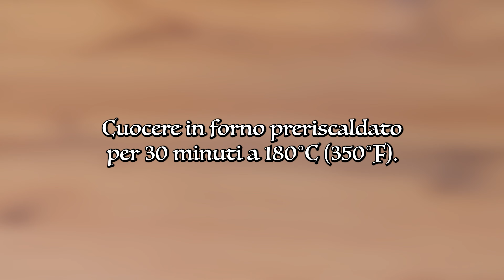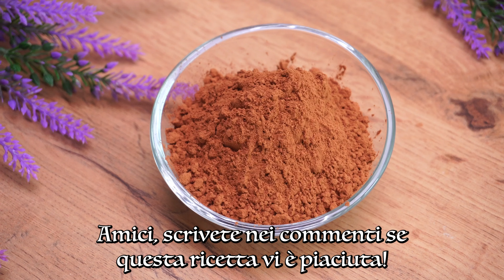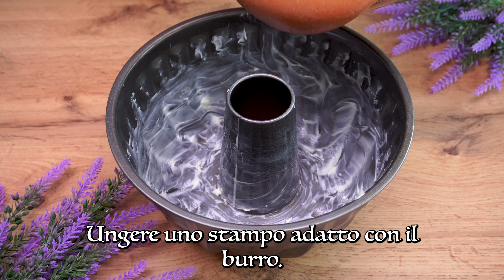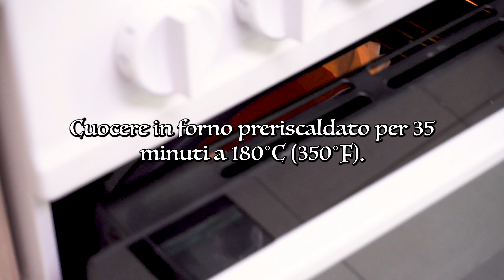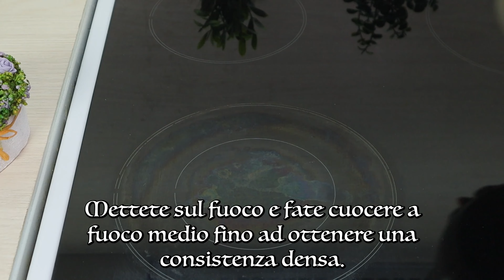La ricetta della torta al cioccolato più veloce di sempre! TOP 5 semplici ricette al cioccolato!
La ricetta della torta al cioccolato più veloce di sempre! TOP 5 semplici ricette al cioccolato! Prepara una deliziosa torta al cioccolato! La ricetta della torta al cioccolato più veloce! Prepara questa torta al cioccolato e delizia tutta la tua famiglia! Torta magica al cioccolato, dessert veloci per il tè! Cucina con amore!

RICETTA №1 00:00 La ricetta della torta al cioccolato più veloce di sempre!
3 uova.
Un pizzico di sale
Zucchero 150gr.
Zucchero vanigliato 8 gr.
Olio di girasole 100 ml.
Cacao 20gr.
Lievito in polvere 16 gr.
Forma diametro 26 cm.
Cuocere in forno preriscaldato per 30 minuti a 180°C (350°F).
Lasciate raffreddare.
Acqua calda 150 ml.
Zucchero 1 cucchiaio.
Caffè istantaneo 1 cucchiaio.
Mettere a bagno la torta.
È davvero molto gustoso e profumato!
Crema 200 ml.
Cioccolato fondente 150gr.
Sciogliere il cioccolato.
Fai dei buchi.
Lubrificare con la glassa al cioccolato risultante.
Pistacchi tritati.
Mandorle tritate.
È tutto!
La deliziosa torta al cioccolato è pronta!
Assicurati di seguire questa ricetta!
Buon appetito!

RICETTA №2 03:57 Torta al cioccolato morbida e soffice!
Cacao 40 gr.
Lievito in polvere 3 gr.
Setacciare attraverso un setaccio.
2 uova.
Zucchero 130gr.
Sbattere fino a formare una schiuma bianca.
Aggiungere gradualmente gli ingredienti secchi.
Acqua (acqua bollente) 130 ml.
Olio di girasole 70 ml.
Forma 18 cm.
Cuocere in forno preriscaldato per 40-50 minuti a 180°C (350°F).
Taglia la parte superiore.
Tritare la parte superiore.
Burro 30gr.
Latte 50 ml.
Sciogliere il burro.
Cioccolato 75 gr.
Cuocere fino a quando il cioccolato non sarà completamente sciolto.
Capovolgi la torta.
Cospargere con la glassa al cioccolato.
Cospargere i bordi con gocce di cioccolato.
È delizioso!
Assicurati di provare a cucinare!
Sono sicuro che ti piacerà!
Buon appetito!

RICETTA №3 08:06 Deliziosa torta al cioccolato!
5 uova.
Zucchero 270 gr.
Zucchero vanigliato 8gr.
Olio di semi di girasole 200 ml.
Yogurt greco / panna acida 220 gr.
Cacao 45gr.
Farina 250gr.
Ungere uno stampo adatto con il burro.
Cuocere in forno preriscaldato per 55 minuti a 175°C.
Zucchero 60gr.
Olio di girasole 50 ml.
Cacao 30 gr.
Cioccolato 100 gr.
Sciogliere il cioccolato a fuoco basso.
La glassa al cioccolato è pronta!
Controlla la prontezza con un bastoncino di legno.
Glassa al cioccolato.
Lasciare in ammollo la glassa al cioccolato per 15 minuti.
Versare la glassa sulla torta.
Petali di mandorla.
Si è rivelato essere un cupcake al cioccolato incredibilmente delizioso!
Assicurati di cucinare!
Buon appetito!

RICETTA №4 12:31 Torta al cioccolato e nocciole!
Farina 220 gr.
Cacao 30 gr.
Lievito in polvere 10 gr.
Zucchero 150 gr.
Vanillina.
Acqua 300 ml.
Rivestire una teglia con carta da forno.
Cuocere in forno preriscaldato per 35 minuti a 180°C (350°F).
Delizioso!
Prepariamo la glassa al cioccolato!
Acqua.
Cioccolato fondente 160gr.
Sciogliere il cioccolato a bagnomaria.
Olio di semi di girasole 2 cucchiai.
Arachidi 100 gr.
Ungere la torta finita con la glassa.
Metti la torta in frigorifero per 2-3 ore.
Tagliamo.
Si è rivelata una torta al cioccolato incredibilmente deliziosa!
Assicurati di dare un'occhiata a questa meravigliosa ricetta!
Buon appetito!

RICETTA №5 16:13 Questo dolce è facilissimo da preparare se avete cacao e latte!
Latte 1 litro.
Zucchero 180 gr.
Semola 160 gr.
Cacao 60 gr.
Vanillina 5 gr.
Mescolare bene.
Inumidire uno stampo adatto con acqua.
Aggiungere la miscela di semola.
Distribuire uniformemente.
Coprire con pellicola trasparente e riporre in frigorifero per 2 ore.
Dopo che il dolce si è raffreddato, rimuovere la pellicola trasparente.
Staccare i bordi dallo stampo.
Capovolgere su un piatto da portata.
Tagliate il dolce come vi mostro nel video.
Scaglie di cocco 60 gr.
Arrotolare il dessert nelle scaglie di cocco.
Buon appetito!

Vota il mio video! 👍 - mi aiuterai nello sviluppo del mio canale! Non ti costa nulla, ma è molto importante per il canale! ❤
📢 Condividi il mio video sui social media.
PER FAVORE SCRIVI UN COMMENTO, o almeno metti una faccina. Non sarà difficile per te, ma sono molto contento! Grazie per le tue azioni, è molto prezioso per me!
Lavoro duro per mostrarvi le ricette più semplici, veloci e deliziose.
Fresca ricetta per i piatti più deliziosi! 🎂
-Ecco tutte le mie deliziose ricette: dolci, crostate, torta, dolci per capodanno e dolce mandorle, bomboloni e panini, biscotti, ciambelle e caramelle, cornetto e molto altro ancora!